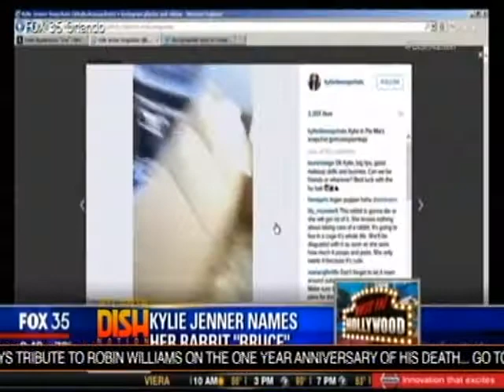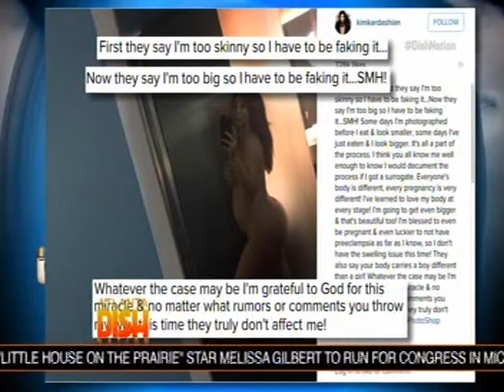Dish Nation discusses the Kardashian Walk Off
The crew at Dish Nation discusses my Kardashian moment.  See, not everybody agrees with me!